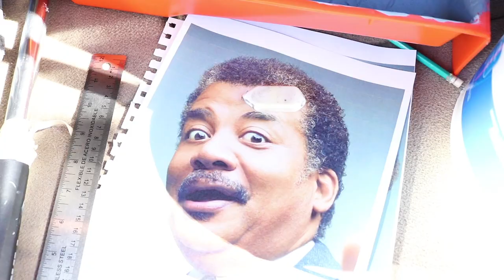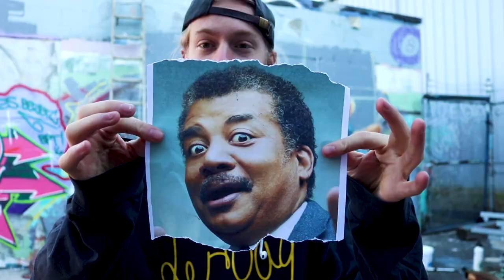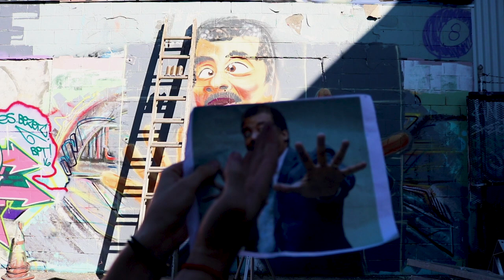Neil deGrasse Tyson Street Art Mural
This is an old yet quite ambitious mural from 2016. made his eyes crosse d on purpose. Thought I would share this because it came out great for where I was as an artist.

_Instagram: @slewp